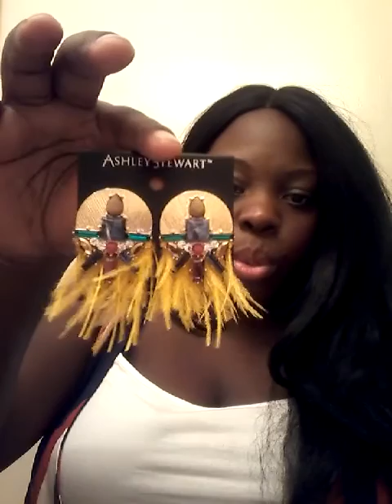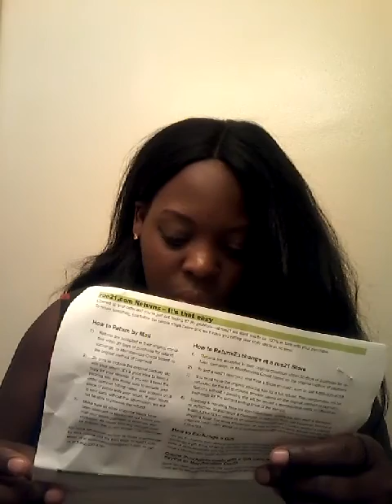Huge Plus Size Haul (Ashley Stewart, Boo hoo, Forever21, H&M, etc)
I share some sad news with you all, so please pray for me. And I share a huge haul from Rainbow, Ashley Stewart, Boo hoo, Forever21, H&M, African shop) biggest haul in a looooong time!

Thank you hope to hear from you!